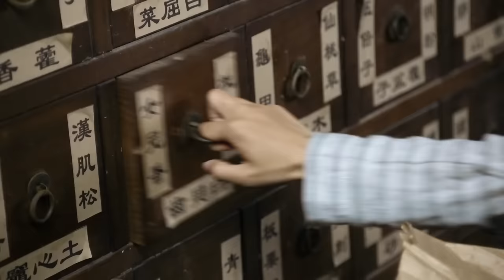THIÊN SÁT TRUYỆN - Tập 01 (Lồng Tiếng) | Phim Bộ Cổ Trang Tiên Hiệp Mới Hay Nhất | TRIỆU LỆ DĨNH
❖Tên phim: THIÊN SÁT TRUYỆN (50 Tập)
❖Diễn viên: Triệu Lệ Dĩnh, Hoắc Kiến Hoa, Mã Khả, Tưởng Hân, Lý Thuần, Trương Đan Phong...